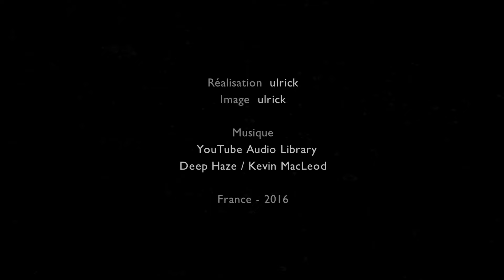Chemtrails : Des filaments toxics dans votre jardin ?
En Décembre 2016 à Marigny Marmande ( Indre et Loire ), j'ai pu observer à plusieurs reprises en extérieur d’étranges filaments semblables à des toiles d’araignées tomber du ciel et envahir les arbres, l'herbe, nos habitations et même l’école maternelle...
Ces filaments sont-ils synthétiques ?!
Quel est la toxicité de cette matière venu du ciel, pour nous, les animaux et l'agriculture ( même bio ) ?

D’où viennent ils ?
Le plus logique est de regarder au dessus de notre tête et de voir qu'il y a des couloirs aériens où défilent constamment des avions.

J'ai fait cette petite vidéo pour que vous puissiez juger par vous même, avec des gros plans sur ces filaments et faire connaitre ce problème passé sous silence .